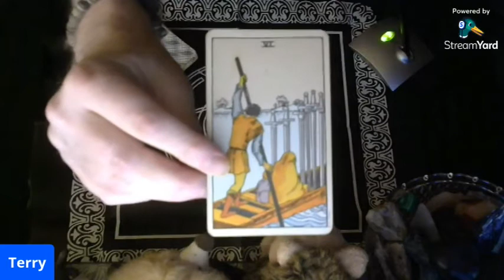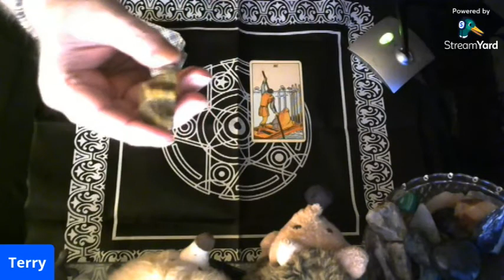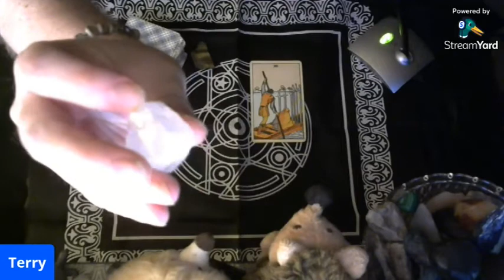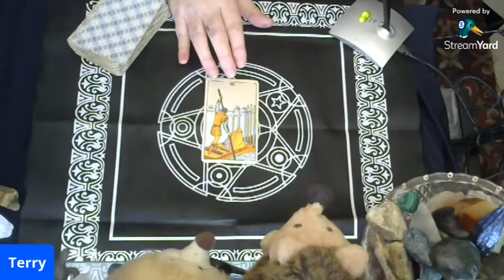Your Card of the Day: Nov. 4, 2021